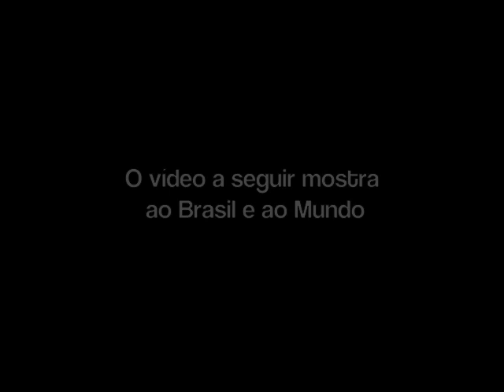Gaúchos na Peleia pela Copa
Trazer a Copa do Mundo de 2014 para Porto Alegre é mais um orgulho para os gaúchos que tanto amam esta terra!

E não haveria jeito melhor de demonstrar este orgulho do que a música, tão característica do nosso Estado.

Veja os outros vídeos do canal e confira todos os gaúchos que estão nesta peleia!

Acompanhe esta Peleia pela Copa, sabendo mais sobre Porto Alegre, a música e o povo do Rio Grande do Sul no BLOG

Canções presentes no vídeo:
Peleia - Ultramen
Hino Riograndense - Francisco Pinto da Fontoura
Amigo Punk - Frank Jorge e Marcelo Birck
Querência Amada - Teixeirinha
Canto Alegretense - Antônio Augusto Fagundes e Bagre Fagundes
Deu pra ti - Kleiton e Kledir
Céu, Sol, Sul, Terra e Cor - Leonardo
Porto Alegre é Demais - Fogaça
Porto Alegre é o meu lugar - Ramiro Macedo

Bringing the World Cup of 2014 to Porto Alegre is another pride for the people who love this land very much.
And there would be no better way to show it than music, so characteristic of our state.

Songs heard on the video:
Peleia - Ultramen